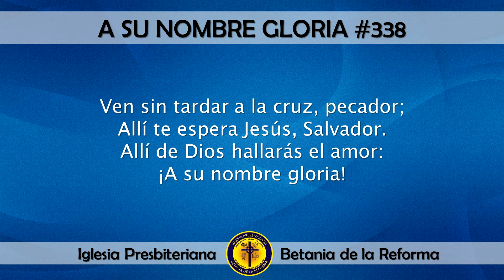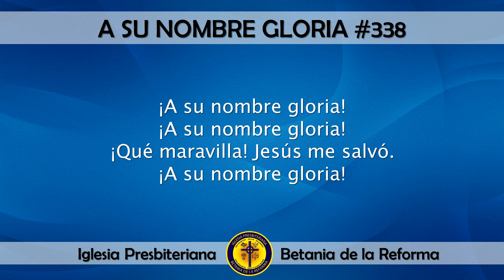338 A su nombre gloria (Cantado)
Himno: 338 A su nombre gloria